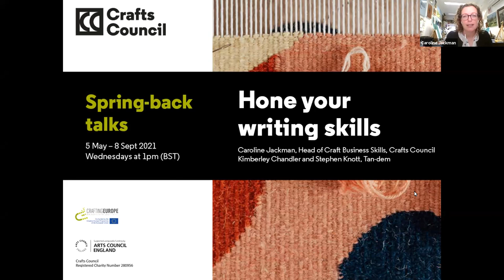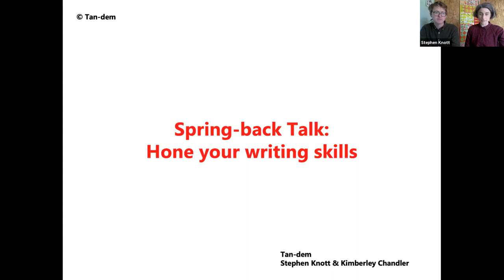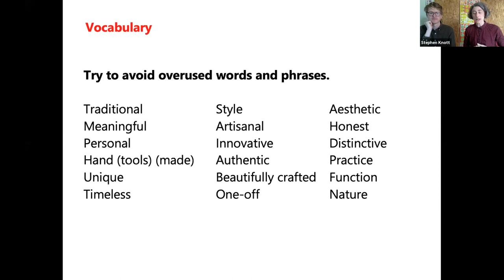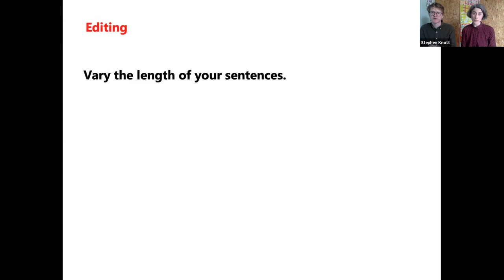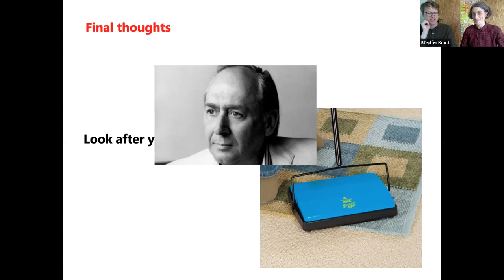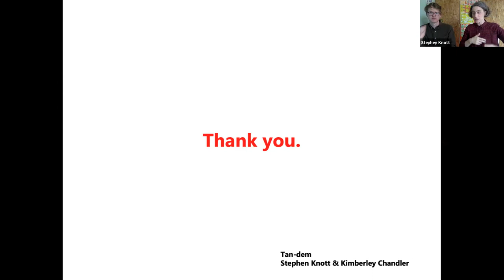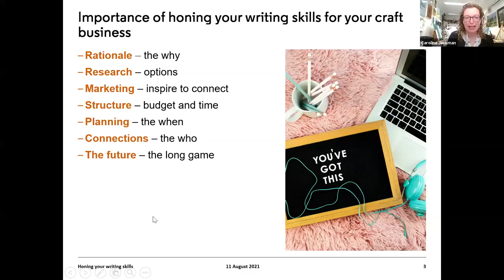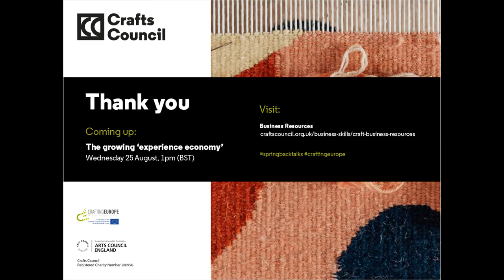Spring-back talk: Hone your writing skills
Strong copy communicates your brand, tells your story and brings to life your creative processes. A compelling narrative and call to action will form the backbone of your website, newsletters and social media but writing skills also prove important when applying for funding, residencies, and sharing press releases. In this talk, we cover avoiding cliché and the importance of plain language to ensure text is clear, concise, and well-organised.

The Crafts Council's Head of Business Skills, Caroline Jackman is joined by Kimberley Chandler and Stephen Knitt - the brains behind Tan-dem. Their collaborative partnership aims to broaden the understanding of craft and materiality, through writing, teaching, and discussion.

This presentation was part of the Spring-back talks programme. A series of ten free lunchtime talks held on Zoom, offering essential marketing advice for makers who want to prepare their business for digital and physical opportunities in 2021 and beyond.

This talk series is part of Crafting Europe - a project funded by Creative Europe.

Take the Maker Needs Survey!
Don't forget to tell the Crafts Council what your craft business needs in 2022. Share your feedback and you could win an expert advice session or £50 voucher to spend on art supplies.